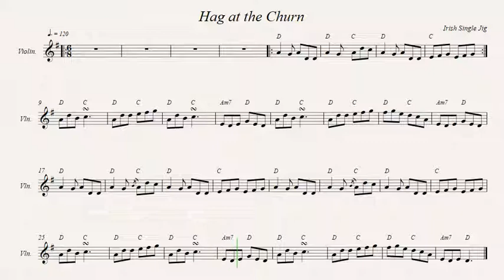Hag at the Churn (Killina JIg)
Irish Jig.
Recorded sources:
Toucan Pirates - Battle Songs of Toucan Pirates
Skipinnish - The Seven Wave